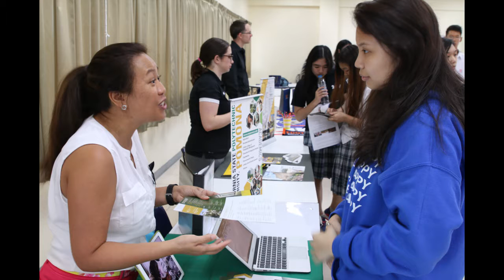Student Services - Cola